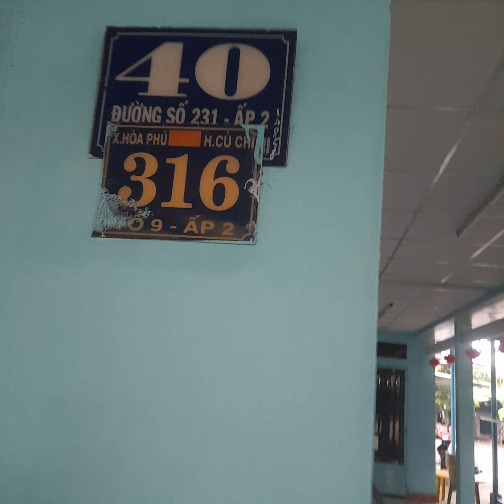11 tháng 9, 2024